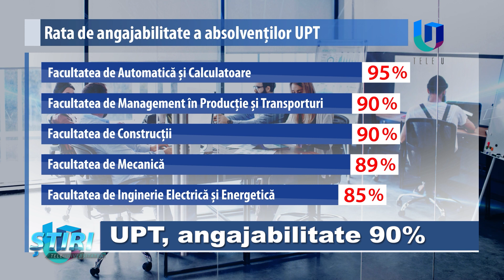UPT, angajabilitate 90%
Universitatea Politehnica Timișoara este un exemplu de urmat. Rata de angajabilitate a absolvenților este de peste 90%, o arată un studiu recent. Și nu vorbim doar de ingineri, ci chiar și domenii cum este comunicarea.